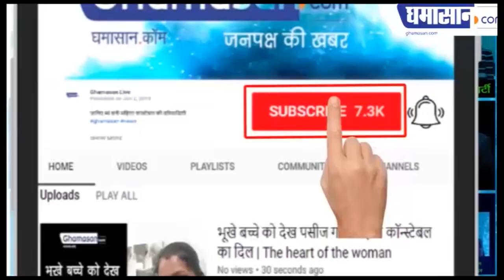Indian Idol 11: Sunny Hindustani के जलवे ने Indian Idol पर लगाए चार चांद | Sunny Best Performance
Sunny Hindustani ने Indian Idol में दिए लाजवाब परफॉर्मेंस,
Sunny Hindustani ने जीता सभी का दिल